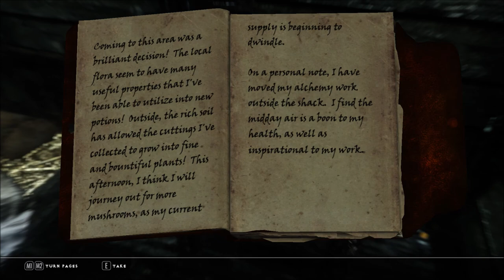Skyrim Legendary Roleplay [Season 3 Episode 21][HD+] --- Helgens Banditen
Auf unserer Reise, treffen wir auf den Ort, der uns letztendlich nach High Hrothgar brachte...

Mod list:

Heartless Kinetao ENB
six Rugged rocks texture replacer
Camera Bob "Heavy version"
A Matter of Time
AHZ more Hud
AI Overhaul
Alchemy lab fix (der vorsicht wegen :D)
Alternate Start - Live another Life
Alternative Exocet Heavy
Run with Bow animation replacer
Anti Idle Skyrim
Argonian Sneaking Tailtwist fix
Audio Overhaul for Skyrim 2
better assassins V1: lone Assassin
Bigger Argonian Tails
Bleed
Brighter Blood (Enhanced Blood textures addon wegen enb)
Buy an axe
CCO (mit frostfall patch)
Corpse Collision fix
Chrome Razor mesh replacer (monster hunter blade)
City trees and plants (whiterun)
Classic level up
Combat State
CCO (Complete crafting overhaul)
Consistent Vignar Gray-mane
Crime Radius 1000
Crime Decay
Cryrim - realistic force and physics
Damage notify
Derkeethus improved
Digitigrade Kajiit and argonian raptor Combined (beast feet)
Disease Descriptions for the immersive adventurer
Dragons shout with voice
Dragons of legend (derzeit nicht aktiv)
Enhanced Blood Textures (da haben wirs)
Enhanced camera (first person body)
Erandur redone
face to face (oblivion conversation camera zoom)
feuerholzverkaeufer - english
firsPersonKillCam (so heißt datt´ wirklich - ohne T)
Flora respawn fix
Fog mesh remover
Frostfall 2.5 Release
Furry comment fix (guards comment on werewolf)
Gold coin weight
Hold Border banners
Immersive inn keepers
Immersive npc in the dark (jetzt benutzen die fackeln und laternen)
Immersive player dialoge (für besseren Konversationstext)
interrupt attacks to block
Jog sprint and jump (animation replacer)
Klimmek the small time trader of ivarstead ( auch wenns ivargread ist)
Knock Knock (an die tür klopfen können, hihi)
Less potions
less soulgems
Lively follower
living takes time
Locational Damage
LoreWorthBandits
Merged (hab keine ahnung mehr, was das macht XD)
Minimal HUD
morebloodandgore (größere *blutgespläddä*)
Muscular Kajiit textures - stripes (sieht einfach besser aus)
New animation for casting magic (magier - nicht höhlenmenschen)
No death animation (dieses komische drehen...)
No force greet
no health regen
no heavy muscular idle (animation replacer)
no killmoves against player
no more damn bird in the tree
no npc greetings (eine "halts maul" mod damit npcs nicht so nerven)
No psychic lock knowledge
NPCs need personal space (sie gehen jetzt endlich zur seite)
NPCs use ammo (hamse vorher nicht)
Orc tribes wear orcish armour
people are strangers
physics impact damage
potions heal over time
random encounters
reactive guards ("die wachen helfen mir nicht?! WTF!"-Abhilfe)
Realistic needs and diseases
regeneration fix (potions wegen auto heilung)
remove flames and healing (warum hat man die am anfang???)
run for your lifes (penner kämpfen nicht gegen drachen!)
RunStaminaDrain
Sandsoftime SASM
Scoped Bows (ohne crosshair ist super XD)
septims (nicht mehr "Gold")
shady vendors (verkauf gestohlenes)
Shouts in the dragon tongue
Sit anywhere
Skeletons without glowing eyes
Skyrim Blade overhaul (super mod)
Skyrim universal 4GB patch
SkyUI
Simple melee tweaks (geile combat mod)
Special events of tamriel
speed booster (schnelleres zuschlagen)
Start on level zero
Subtler nirnroot (damit es die fresse hält)
SXP
unknown enchants
VioLens killmove mod
Wearable lanterns
Weapon Retexture Project
Weighted arrows
Faster Crossbow
You hunger (less food)